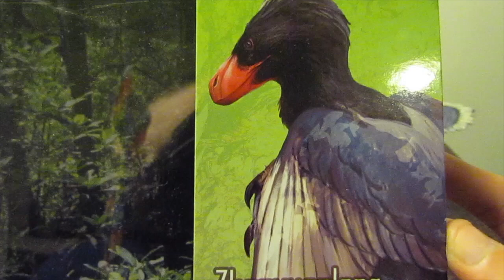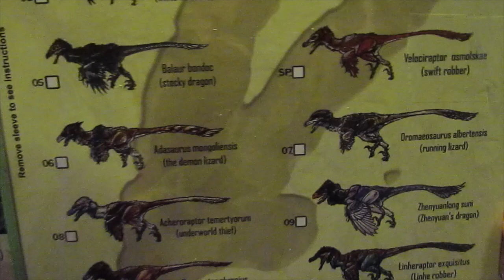Beasts of the Mesozoic: Zhenyuanlong suni- The Feathered Dromaeosaur that Stunned the World!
My fifth video review for the Beasts of the Mesozoic 1/6th Scale Raptors Action Figures, starring Zhenyuanlong suni.

For anyone wanting to check out Creative Beast Studio's Facebook Page for updates on the Beasts of the Mesozoic

For anyone wanting to check out Creative-Beast.com and purchasing one of these figures

For anyone wanting to check out the artwork of Jonathan Kuo (the artist who did the package illustrations)